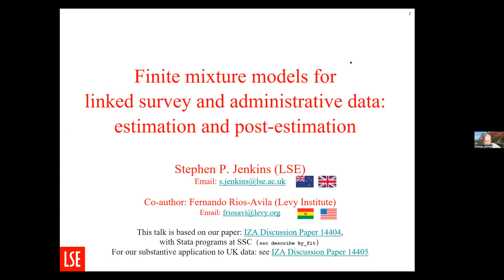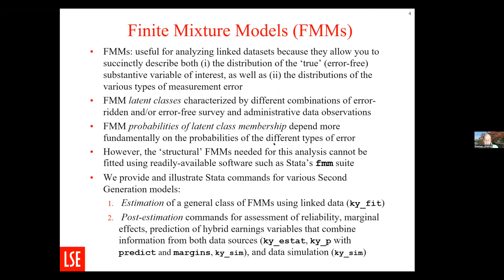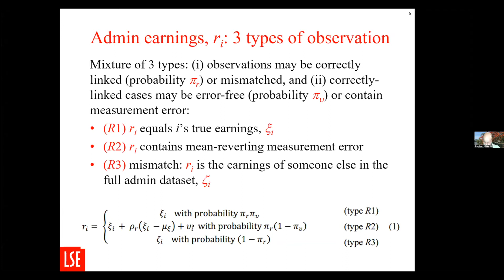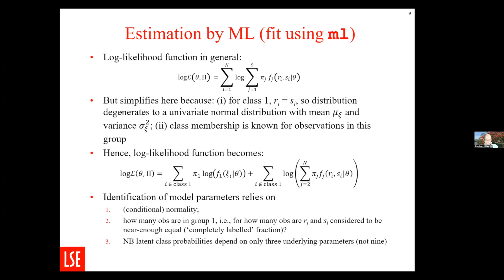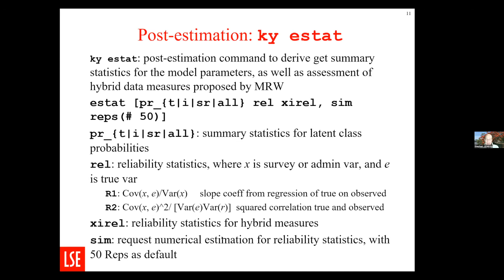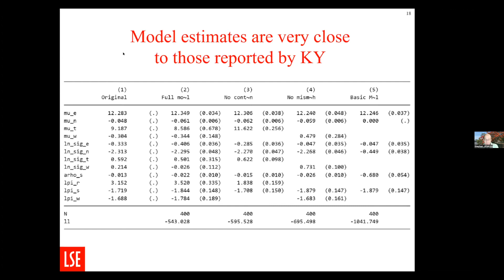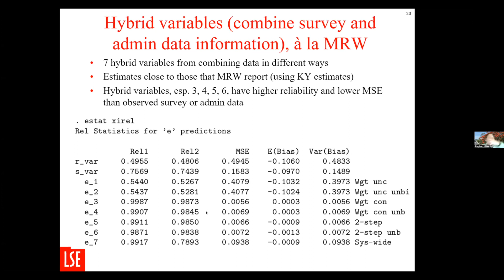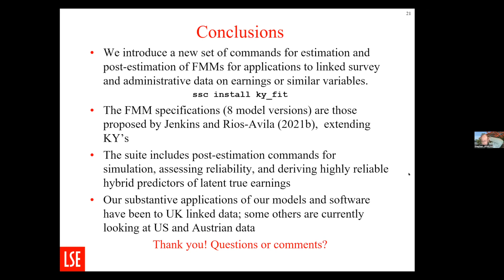Oceania Stata Conference 2022 - Stephen Jenkins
Finite Mixture Models for Linked Survey and Administrative Data: Estimation and Post-estimation, Stephen Jenkins and Fernando Rios-Avila.

This talk is based on our paper: IZA Discussion Paper 14404, with Stata programs at SSC (ssc describe ky_fit). For our substantive application to UK data: see IZA Discussion Paper 14405.